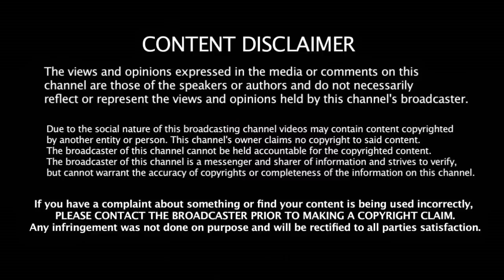Worldcup இந்தியா vs நியூஸிலாந்து லீக் போட்டி ரத்தாகிறது காரணம் என்ன தெரியுமா ?? | IND vs NZ